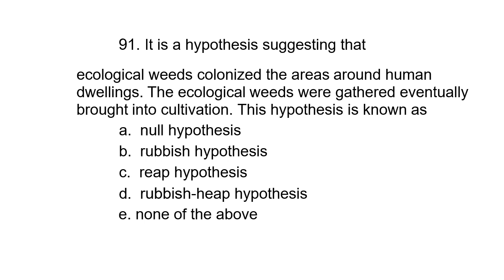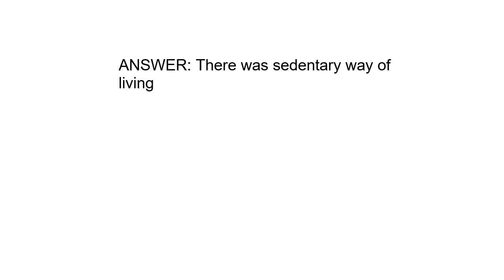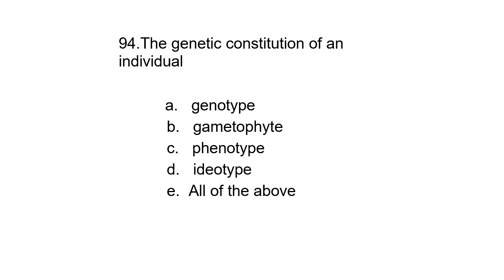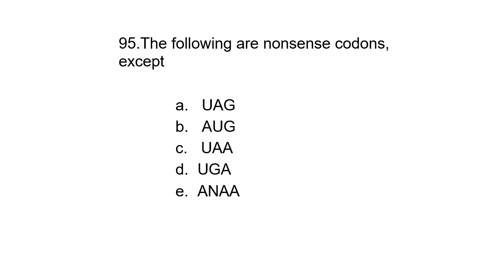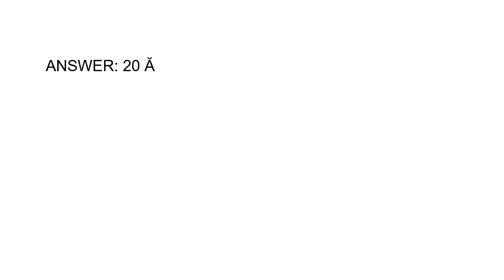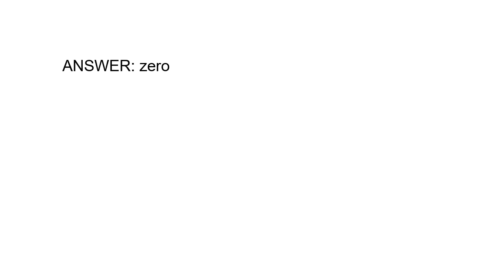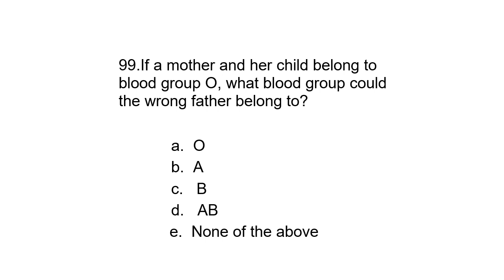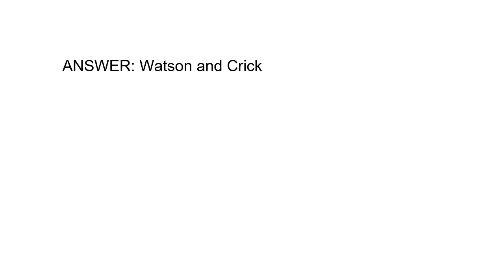QUIZ 10 CROP SCIENCE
Hello everyone! The easy and convenient self-reviewer is already here on youtube, and it is for free!

This channel contains simple video reviewers comprising the scope and coverage for the Agricultural Licensure Examination in the Philippines. For the reviewee's convinience, these videos are divided per subject/sub parts.

Each video have questions and answers that will serve as your simple reviewer, which will help you with your quest on passing the Agricultural Licensure Examination (Board Exam).

All of the available reviewers online and offline are compiled for general information and self reviewing purposes. We do not guarantee beyond 100% accuracy, however these are the reviewers which the passers had used, so we aim to help you (and the people who are having a hard time taking breaks from their worklife or other duties) to review for the Agricultural Licensure Examination using these reviewers.

This channel and videos are made to help you have a self-reviewer and pass the board exam! So stay put, watch the video, and review!

Thank you and God bless! Fighting!

This reviewer is the latest update of materials, which can help students, prepare for the licensure examination.